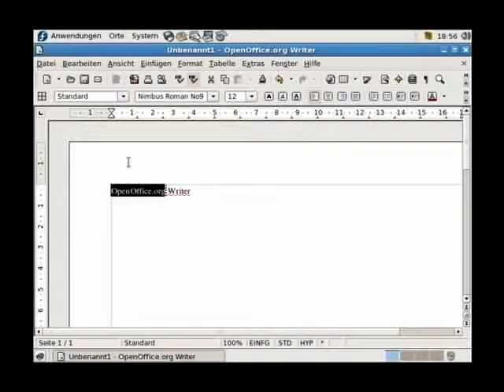Screencast short 003 - OpenOffice Writer - Text markieren